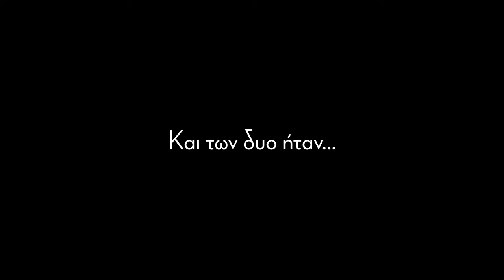LRF - Σαργοί και Λαβράκια στη Γη των Γλάρων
2024

Ψάρεμα LRF στη Γη των Γλάρων. Πάρα πολλοί Σαργοί και αρκετά Λαβράκια χτύπησαν στα τεχνητά μας. Μία γεμάτη μέρα που μας γέμισε ικανοποίηση.

Καλάμι -- NerdFishing LRF-Twitcher 1,65m max 8γρ
Μηχανισμός -- Daiwa Fuego LT 2000XH
Νήμα -- Varivas Avani Light Game Super Premium PE 0,3
Παράμαλλο -- Yuki Neox Seaguar Fluorocarbon 0,165

00:00 -- Εισαγωγή
01:59 -- Ο Λάβραξ
04:10 -- Οι πρώτοι μικροί Σαργοί
06:18 -- Η ρηχοτοπιά
07:31 -- Η ανανέωση ενός τόπου
12:14 -- Επίθεση στον αφρό
12:57 -- Ο μεγάλος Σαργός του Γιώργου
13:49 -- Κι άλλοι Σαργοί
20:39 -- Το μεγάλο Λαβράκι του Γιώργου
24:47 -- Παραλίγο Τσιπούρα
25:47 -- Ο Γλάρος προειδοποιεί
26:58 -- Ακόμα περισσότεροι Σαργοί
29:07 -- Χαμένη μεγάλη Ζαργάνα
31:38 -- Η παράκληση